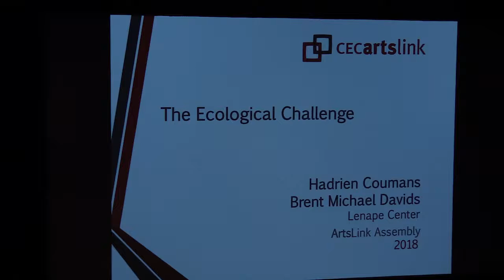6—The Ecological Challenge: Hadrien Coumans and Brent Michael Davids, Lenape Center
The Ecological Challenge: Hadrien Coumans and Brent Michael Davids, Lenape Center